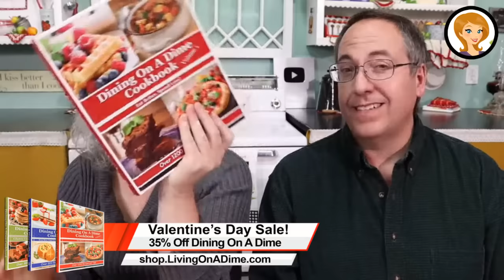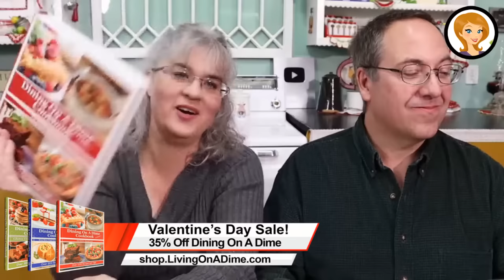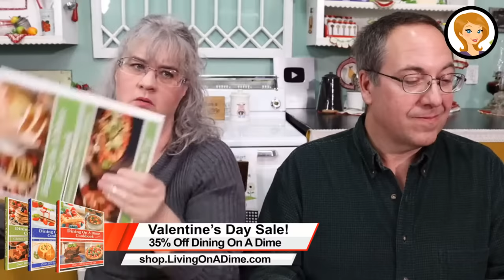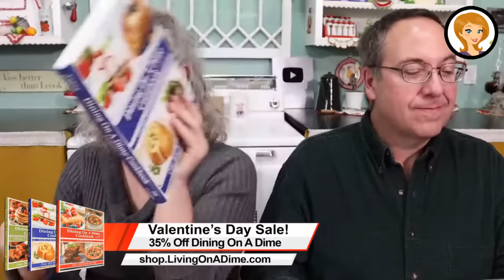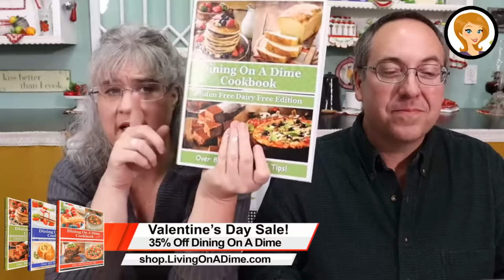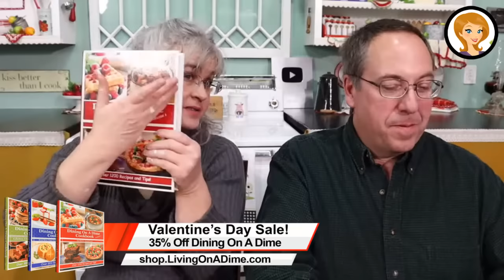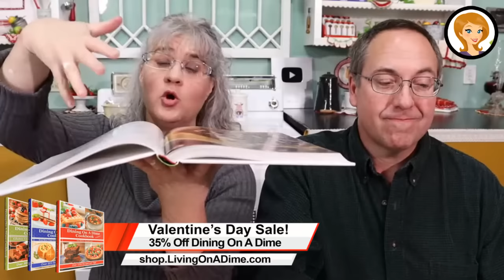Inflation 2023: The Secret To Beat Rising Prices!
Even with inflation in 2023, you can beat rising prices and save money. Today, I'll share another easy secret to saving money you can start using right away!